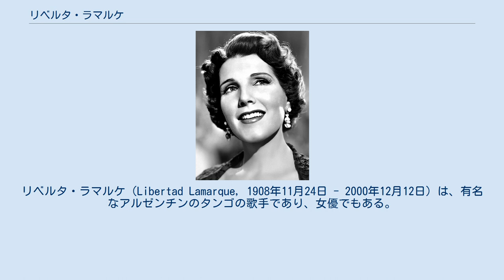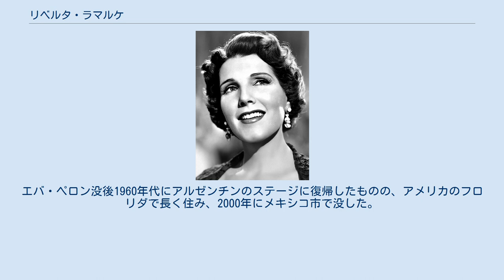リベルタ・ラマルケ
リベルタ・ラマルケ（Libertad Lamarque, 1908年11月24日 - 2000年12月12日）は、有名なアルゼンチンのタンゴの歌手であり、女優でもある。
 リベルタ・ラマルケは1908年に当時パラナ川の新興工業都市として発展著しかったロサリオで生まれた。
7歳の頃から子役として仕事をしていた。
17歳で歌手としてレコード録音を果たし、その後、映画出演と同時にタンゴ歌唱で有名になった。
 リベルタ・ラマルケのタンゴの録音では、フランシスコ・カナロ楽団での「ガウチョの嘆き」（Sentimiento Gaucho）や、「マドレセルバ」（Madreselva）が有名である。
 映画撮影の際、遅刻してきた新人女優のエバ・ドゥアルテを強く叱ったが、この新人女優は後にフアン・ペロンと結婚しエバ・ペロンと改名して大統領夫人となり、リベルタ・ラマルケをアルゼンチンの芸能界から追放するよう影響力を行使したとされ、そのためリベルタ・ラマルケ自身メキシコに移ることを余儀なくされたと言われてきた。
ただし、この話は事実でないと主張する専門家もいる。
 その後、メキシコでも女優として活躍し、名声を得てタンゴ歌手としてスペイン語圏での活躍を続けた。
エバ・ペロン没後1960年代にアルゼンチンのステージに復帰したものの、アメリカのフロリダで長く住み、2000年にメキシコ市で没した。
娘も2014年に他界。